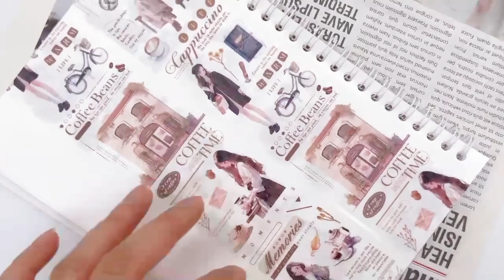Contact us for free samples